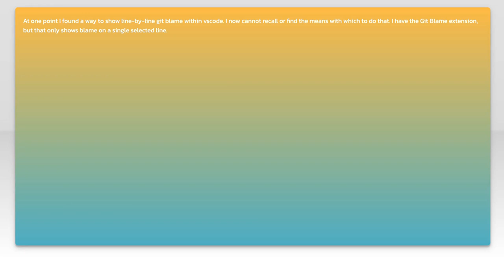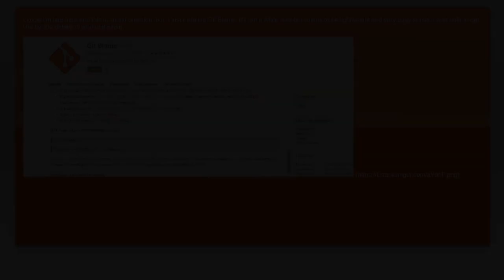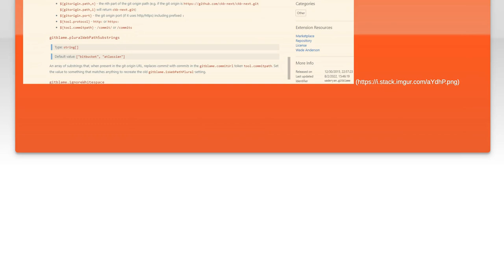How to View Full-File Git Blame in VS Code: A Step-by-Step Guide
In this video, we’ll explore the powerful Git Blame feature in Visual Studio Code, which allows you to track changes in your code and understand the history behind each line. Whether you're collaborating on a project or reviewing your own work, knowing who made changes and why can be invaluable. Join us as we provide a step-by-step guide to viewing full-file Git Blame, helping you enhance your coding workflow and improve your version control skills.

Today's Topic: How to View Full-File Git Blame in VS Code: A Step-by-Step Guide

Related to: gitblame, vscode, full-filegitblame, step-by-stepguide,